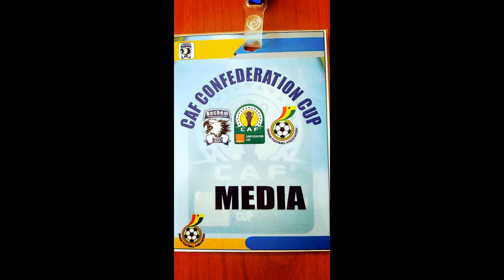Bechem united Vincenzo Alberto Annese ( photos)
VINCENZO ALBERTO ANNESE